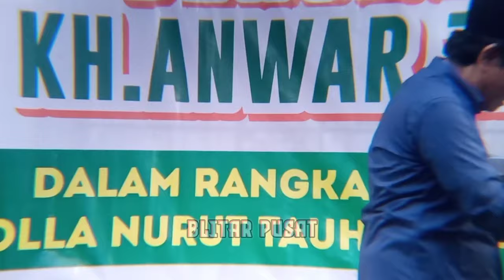Pengajian KH Anwar Zahid Bersama Bocah Bocah Lucu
Lucu poll